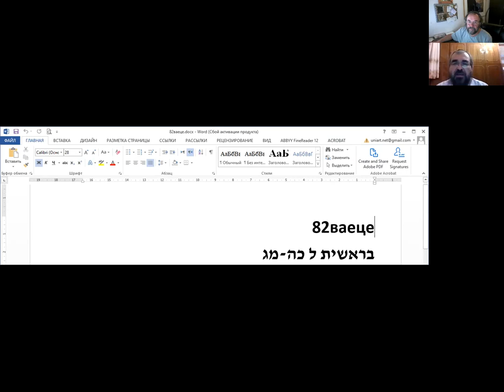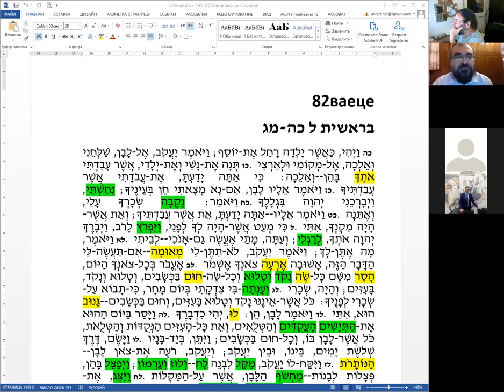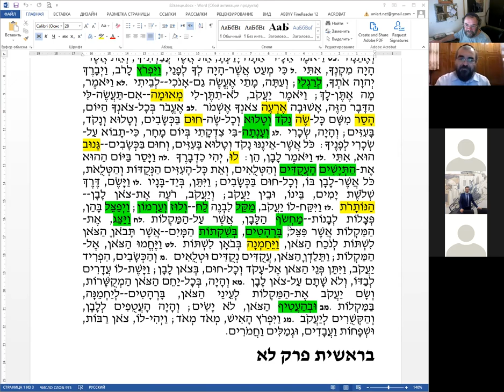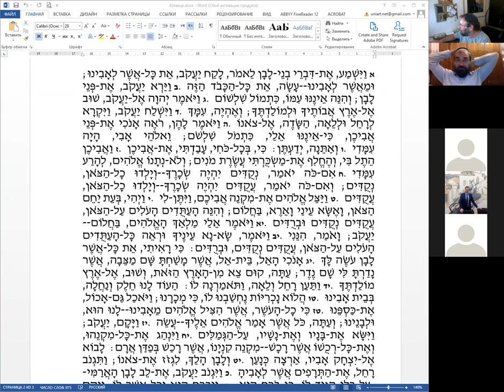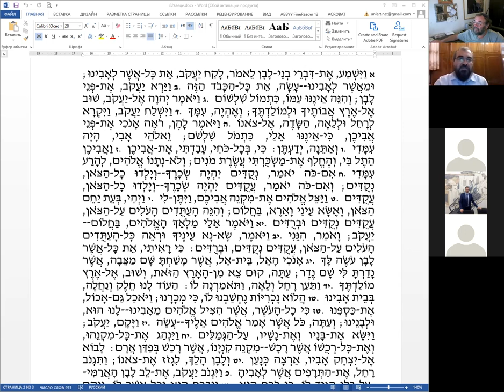Недельный раздел ВАЙЕЦЕ, рав Элияѓу Ливенштейн, курс иврита "Тексты Торы и молитв"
На сайте - все текущие онлайн занятия ЛИЛЬМОД, уточненное расписание и записи прошедших занятий.
На странице в ФБ - трансляция занятий, проходящих в Зуме.